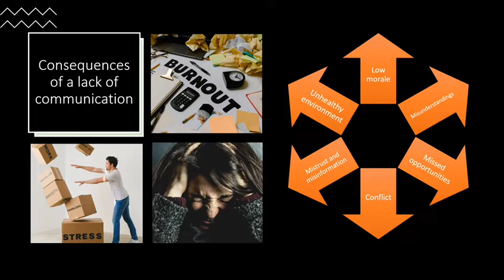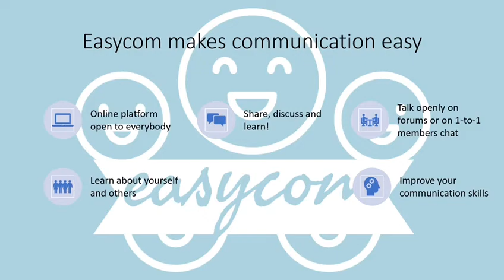Giovanna Stakeholder Video